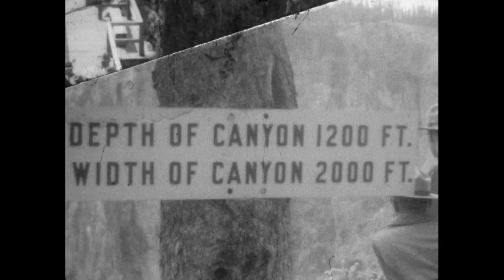Haynes family home movies: celebrities reel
[silent] Home movie created by Jack Ellis Haynes, official Yellowstone National Park photographer and son of Yellowstone photographer Frank Jay Haynes. Footage highlights park visits by several famous figures of the 1920s, including President Calvin Coolidge, who came to Yellowstone with his wife, Grace, and his son, John, in the summer of 1927. The reel also features visits by several other notable political and financial figures of the era: Dr. Hubert Work, Secretary of the Interior; Judge John H. Edwards, Assistant Secretary of the Interior; Dr. John Merriam, president of the Carnegie Institution in Washington D.C.; Dr. Harold Bryant, founder of the Yosemite Field School of Natural History; Will H. Hays, former U.S. Postmaster General and first chairman of the Motion Picture Producers and Distributors of America (MPPDA); and Kenneth Chorley from the Laura Spelman Rockefeller Memorial Foundation. Horace Albright, American conservationist and then-Yellowstone National Park director, can be seen guiding the various celebrities through the park.  All footage is circa 1927. (collection MOV 0050)